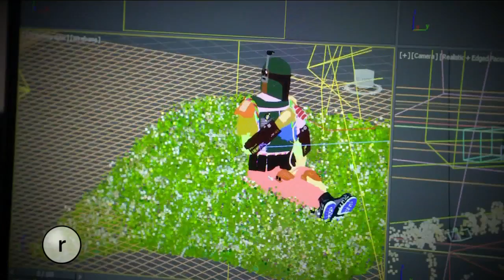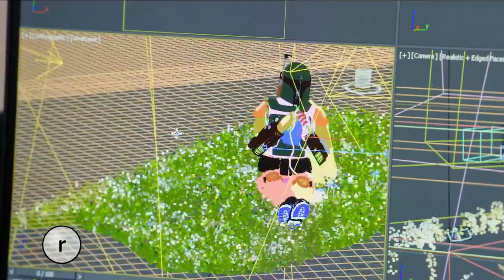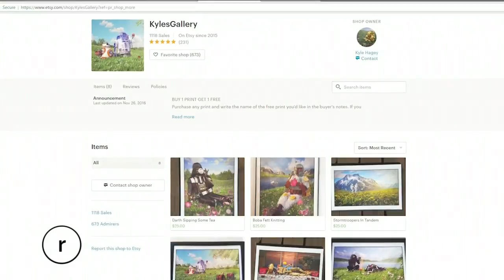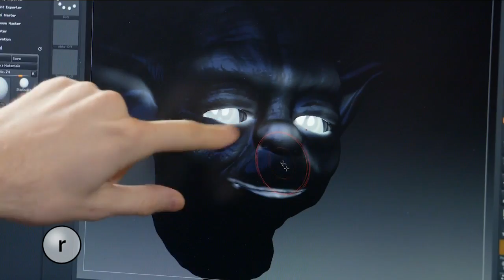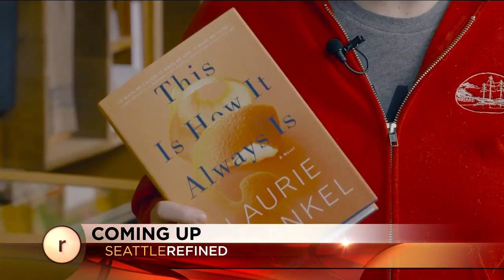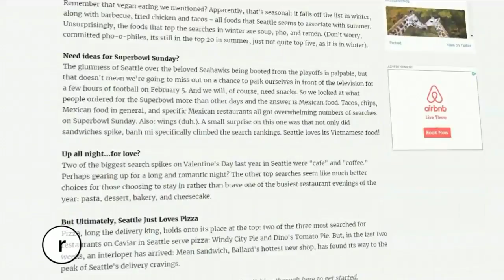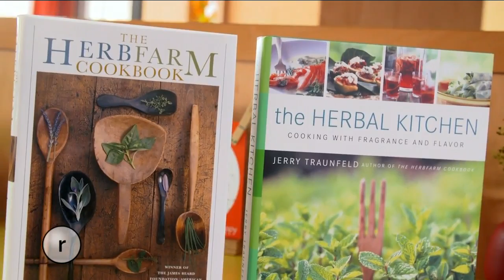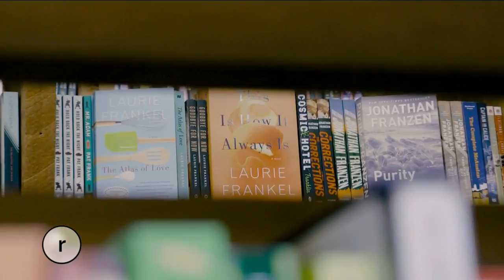Seattle Refined Feb 15 2017 Filson [FULL EPISODE]